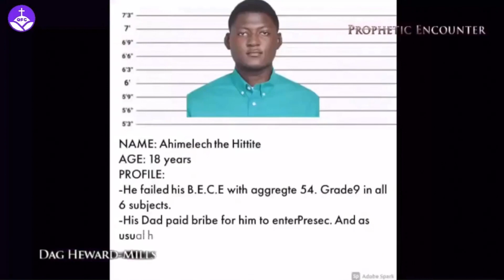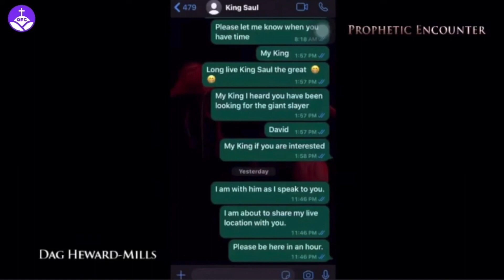David Shepherd and King 2 | First Love Film Stars